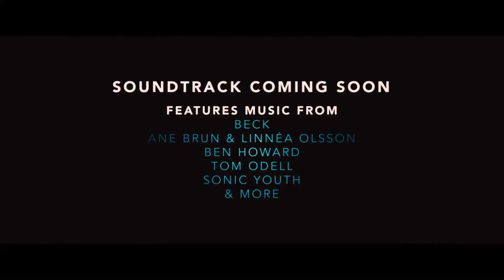If I Stay Trailer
See the trailer for If I Stay released on the 29 August 2014 at selected Cineworld Cinemas. for more info and booking.

Chloe Grace Moretz stars in a deeply moving romantic drama about a teenage girl whose life changes in an instant.

Mia Hall (Chloe Grace Moretz) is a gifted cellist who has the opportunity to study at Juilliard. Her rock'n'roll-loving parents Kat (Mireille Enos) and Denny (Joshua Leonard) are baffled by their daughter's enthusiasm for classical music, but fully supportive of her ambitions. She has also fallen in love with the handsome and adoring Adam (Jamie Blackley), who plays in a local band. But when a family drive ends in tragedy, Mia finds her life hanging in the balance. Trapped in limbo while her body lies in a hospital bed, she faces an agonising decision. Is love strong enough to bring her back, or should she allow herself to slip away? 'Kick-Ass' star Chloe Grace Moretz contributes a heart-breaking performance to this inspirational adaptation of Gayle Forman's young adult bestseller.